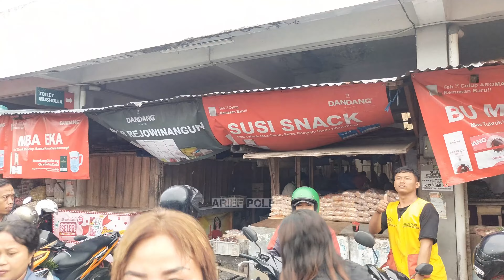POLISI PASAR II PROMOSI PARTAI...TAPI BUKAN PARTAI POLITIK